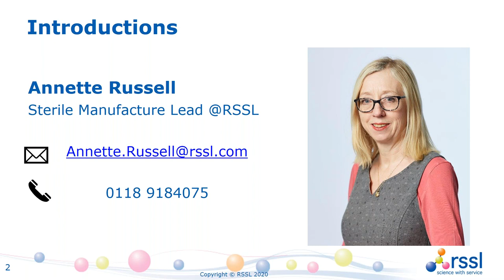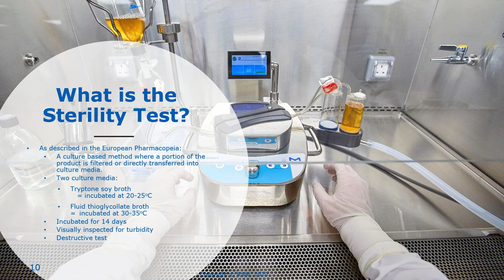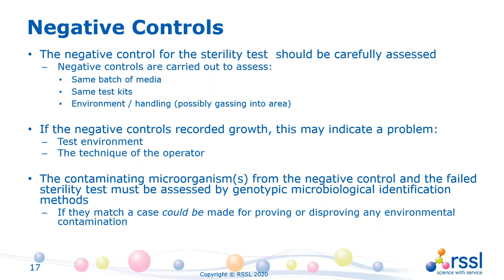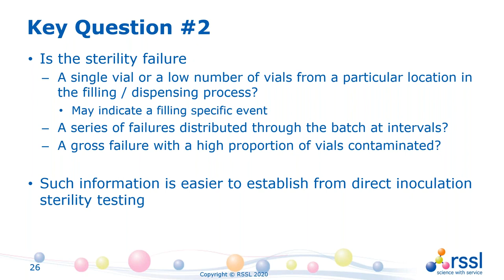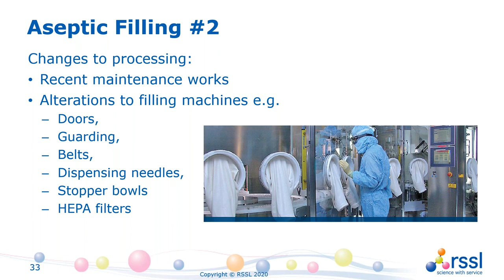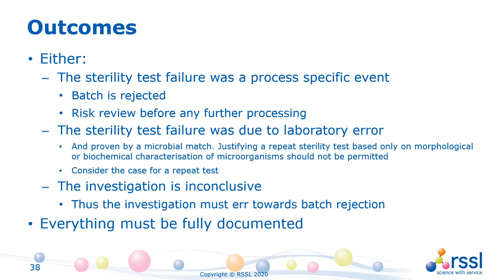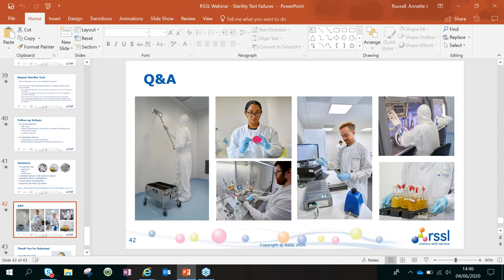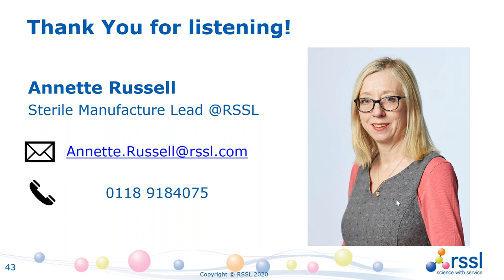Webinar - Investigating Sterility Test Failures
Join RSSL and Dr Tim Sandle as we discuss Sterility Test Failure Investigations, by the end of the webinar you will:

-Understand the immediate actions to be taken in the event of a sterility test failure
-Review the focal points for the laboratory failure investigations, from reviewing training to isolator controls
-Find out how to construct a road map for process failure investigations, from filter controls to personnel interventions
-Learn how to reach an outcome and to set effective follow-up corrective and preventative actions